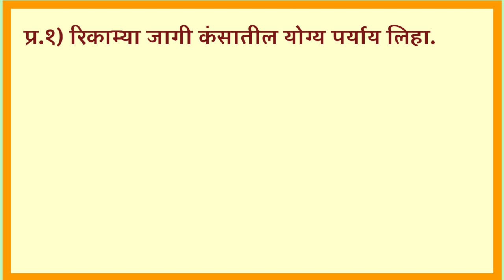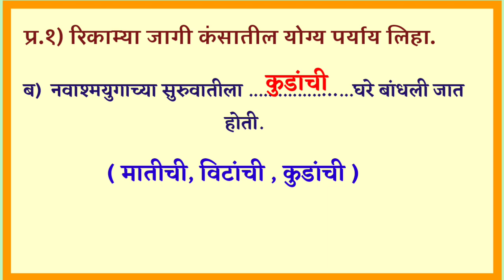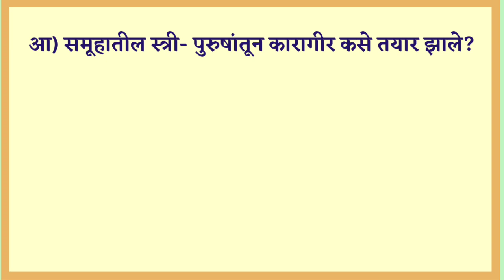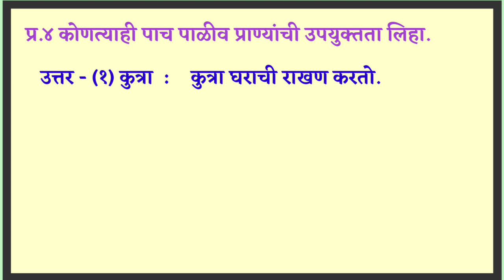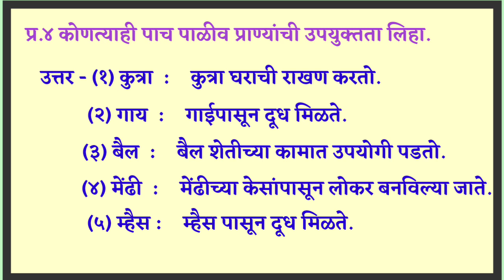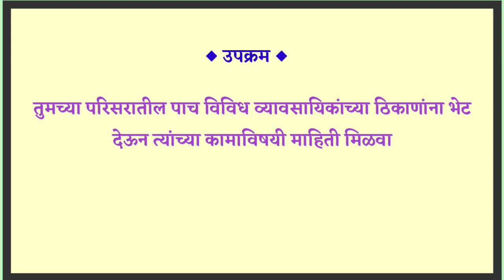स्थिर जीवनाची सुरुवात || परिसर अभ्यास भाग 2||स्वाध्याय||पाठ ८ वा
परिसर अभ्यास।। परिसर अभ्यास 2 इयत्ता पाचवी ।। परिसर अभ्यास स्वाध्याय।। स्वाध्याय परिसर अभ्यास।।swadhyay parisar abhyas। swadhyay। इयत्ता पाचवी परिसर अभ्यास भाग 2।। परिसर अभ्यास 2 इयत्ता पाचवी पाठ तिसरा। इयत्ता पाचवी परिसर अभ्यास 2 प्रश्न उत्तर। इयत्ता पाचवी परिसर अभ्यास स्वाध्याय। इयत्ता पाचवी परिसर अभ्यास2।pruthivaril sajiv।पाठ ८।path 8।